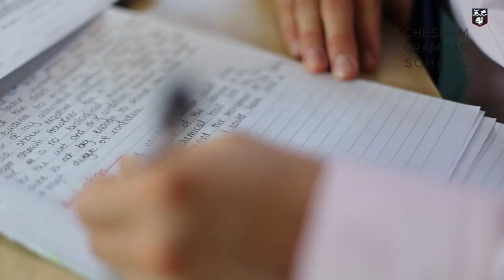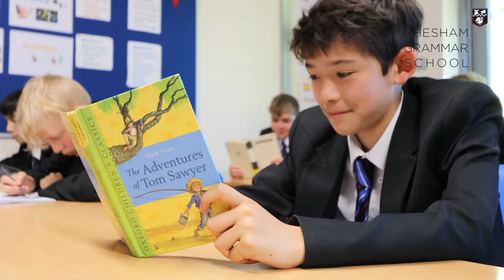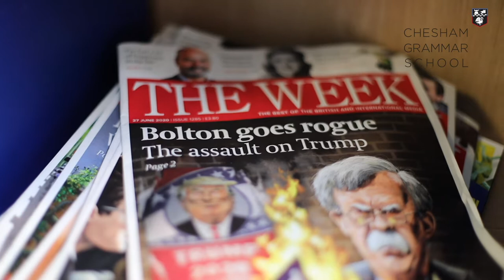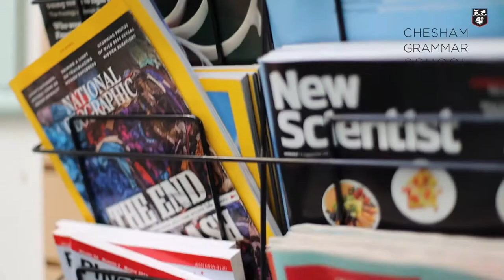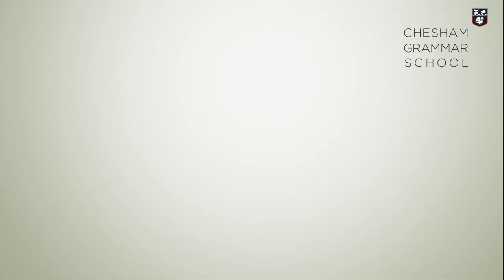CGS Virtual Tour Sept 2021